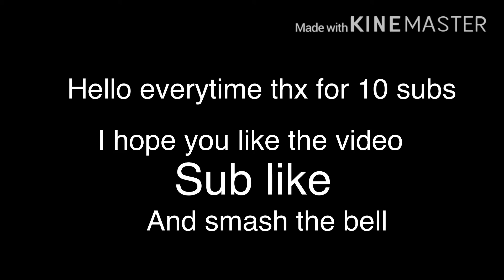Aftons stuck in a room for 24 hours Episode 1/3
They are stuck in my basement